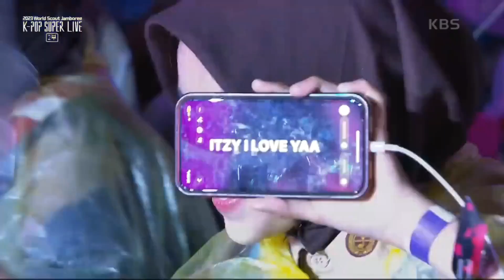NGAKAK 🤣 ITZY YUNA TERSESAT KETIKA MENCARI UNNIE NYA DI KPOP SUPER LIVE - JAMBORE DUNIA KOREA